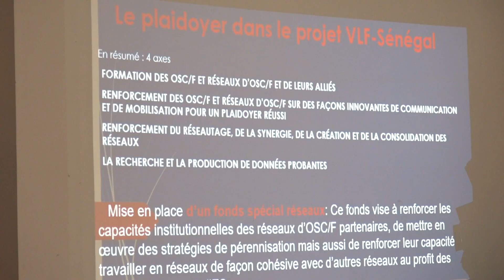Le réseau Siggil Jigeen lance le projet VLF Voix et Leadership Féminin pour une maîtrise du plaid